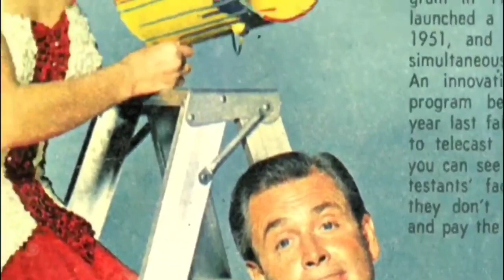The Price Is Right: A Tribute to Bob Barker 4 of 31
Drew Carey hosted a celebration honor the life and career of the Beloved late television Legend in animal right activist.